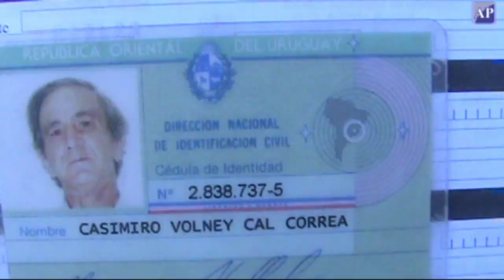Homem é encotrado morto no Parque Internacional